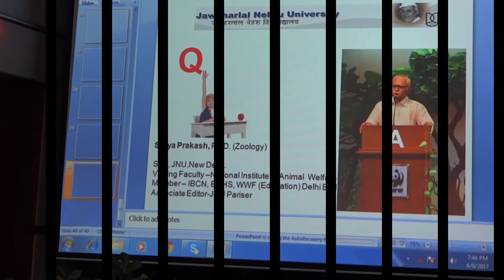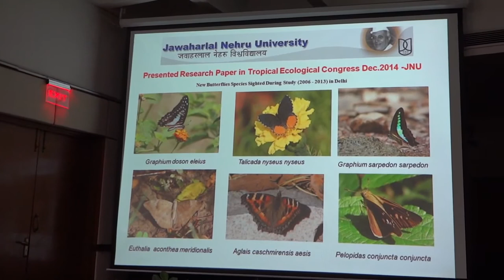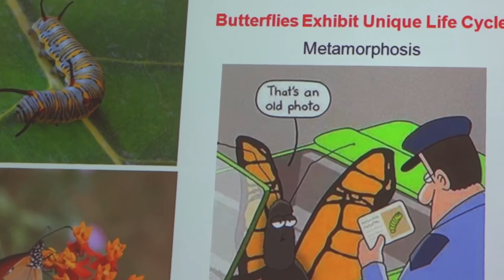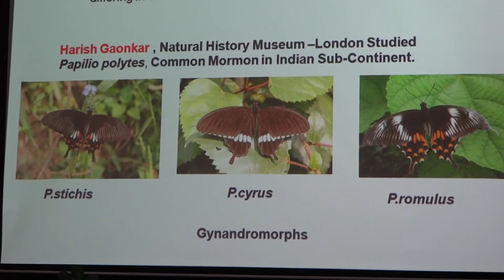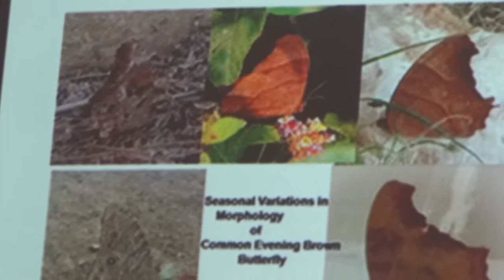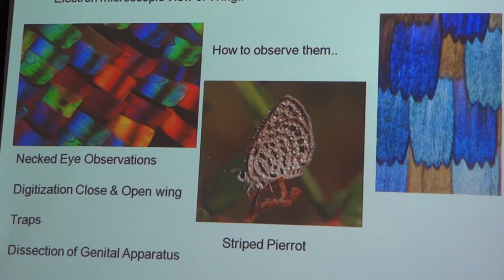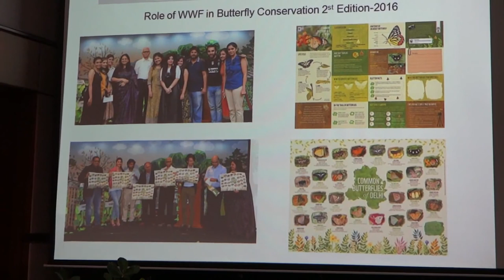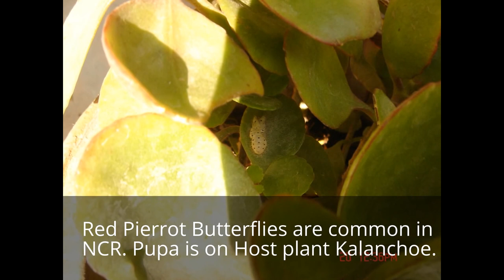Butterflies - Flying Jewels of Delhi, Talk by Dr. Surya Prakash Jawaharlal Nehru University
Butterflies-Flying Jewels of Delhi
-Talk by Dr.Surya Prakash

As part of the Delhibird talk series, Delhibirder Surya Prakash, naturalist, wildlife writer, conservationist, birdwatcher and Lepidopterist gave an informative talk on 9th June, 2017,  Excerpts from his talk at the WWF India, Lodhi Road, are in the video.

At IndianWildlifeClub.com we have constantly published articles on butterflies.  Some of these can be read at the following links.